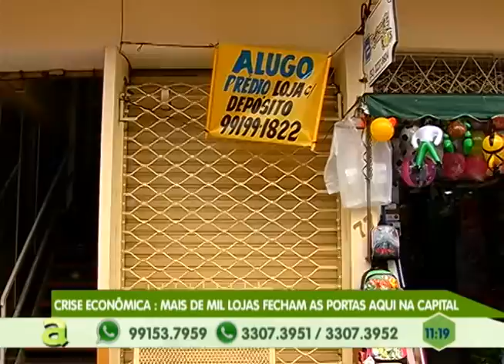Depois de Batidão em grades, Cadeia Pública passa por Vistoria aqui na capital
01º BLOCO AGORA 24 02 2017 - Depois de Batidão em grades, Cadeia Pública passa por Vistoria aqui na capital